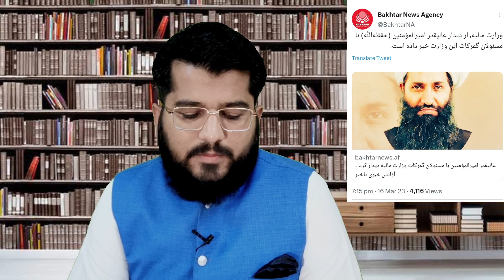Ghulam Nabi Madni News